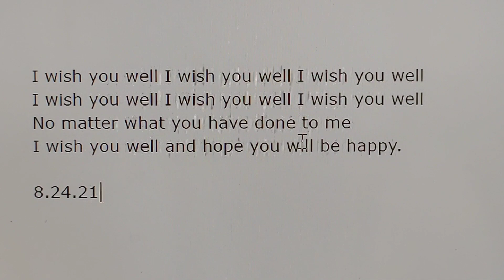I Wish You Well 8.24.21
I write songs to heal myself. I write songs to praise & worship the Lord. I write songs for all reasons. This was a week after my dad's body died & the "family" was being horrific to me. Since I've moved away some years back, I haven't had to deal with the vitriol. I had forgotten a certain extent how awful they behave. So this is a song I wrote to change my perceptions and my thinking.